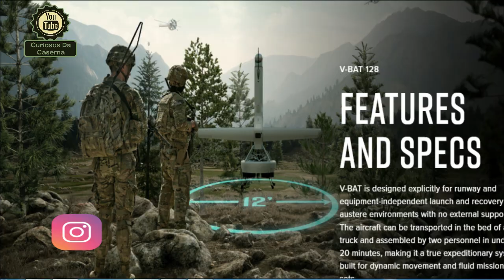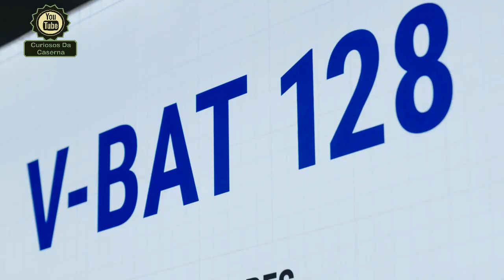Novo Drone para o Brasil | V-BAT 128 | Vant Tactical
Nesse episodio Vamos falar sobre o Acordo assinado entre a Shield Ai e VSK Tactical do Brasil, para o fornecimento dos Drones V-BAT 128